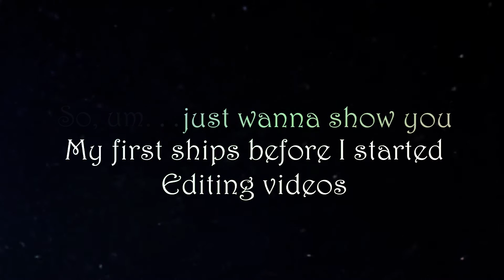ROTBTFD - Safe and Sound (please read the description)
0ctober 20 is my birthday but just to excited to make this XD I was doing AMV with the Nightcore version of this but then heard the cover and idea just came out of my mind and used this in using ROTBTFD. . big epic fail starts here 2:28 until the end. Cover
【Plot】
• Helsa - Hans is a soldier then locked Elsa on her room for not wanting her to be hurt again and also for trying to force him to leave his job. . .Then Elsa felt that something bad happened to Hans and wishes him to stay alive. . . then after that Hans went back home safe and sound.
• Mericcup - Hiccup just shot a dragon but then lost its track. . . so he went back to work then saw Merida studying in the corner. . .  Merida has been scold by her mom then went to Hiccup to comfort her. . . things change when Hiccup found the dragon he shot and befriended it together with Merida. . . then that huge dragon attacked Hiccup then vanished. . . Merida thought her best-friend died. . . but then years past and Merida found out that he's still alive.
• Jackunzel - Mother Gothel forbids Jack Frost to be with her flower and the only source of her life, Rapunzel. . . then Gothel stabbed Jack with her knife and Rapunzel told her that she'll do anything Gothel wants just leave Jack alone. . . then Jack immediately cuts Rapunzel's hair then died. . . Gothel shocked then vanished through thin air. . . then Punzie immediately run to Jack then tried to heal him but then failed but a miracle just happened and Jack woke up.
I've been secretly doing this while reviewing for my exams. . . Sam, if you're watching this. . . please don't tell our teachers XD. . . So umm. . . This is my birthday gift for myself just wanna make a throwback ships. . . before I watched the movie 'Frozen' I was already a Jackunzel and Mericcup shipper but then when I watched 'Frozen' I fell in love with the story and kinda felt like there's something going on with Hans and Elsa especially that part when he saw Elsa in her ice castle but then a friend of mine, Marion suggested me to read a Hiccelsa fanfic even though I haven't read it yet. . .  The title is 'The Snow Queen and the Viking' if you already watched my video 'Hiccelsa - The Day We Met' I used that word on the credits. . .  So. . . by that video I kinda told myself that what if I try shipping this two but felt sorry with Merida who I can't find who to ship with. . . So, umm. . . would like to share with me your ship before you watched 'Frozen'?